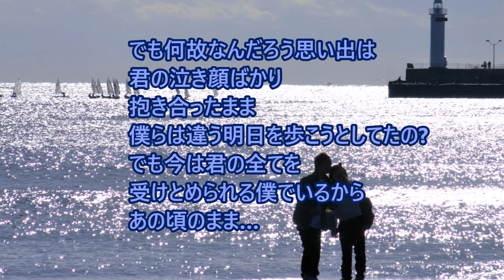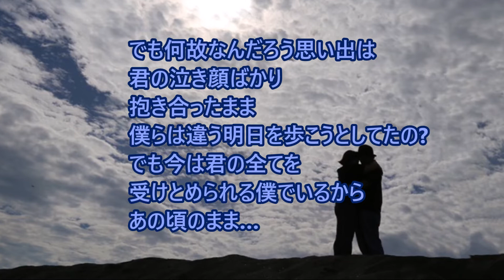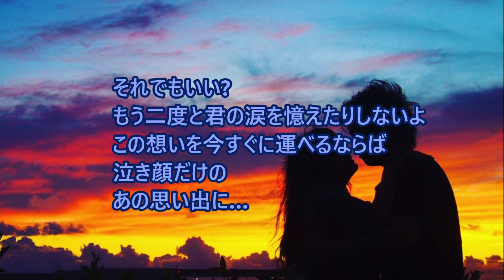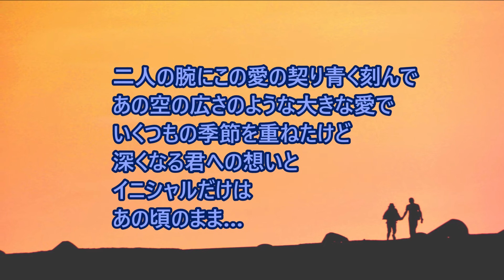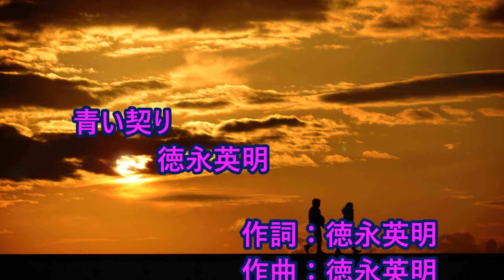徳永英明 青い契り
青い契り
徳永英明

作詞　徳永英明
作曲　徳永英明
編曲：瀬尾一三